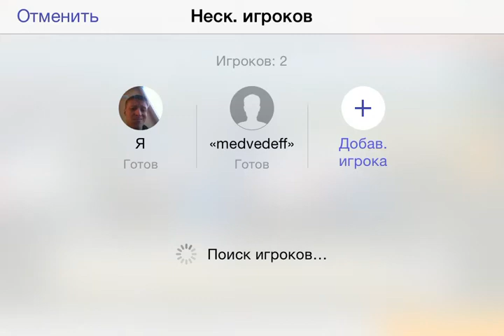Real Racing 3 Online MultiPlayer, Brands Hatch, TOYOTA IN ACTION!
Sashka66Rus - Search me in game center